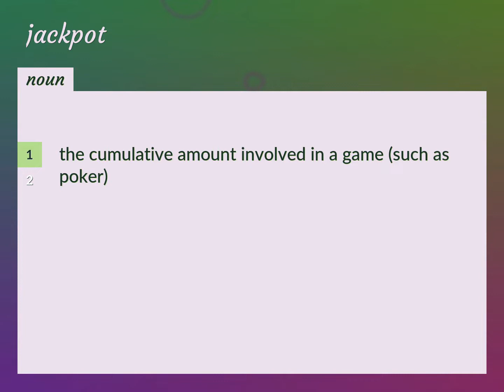Jackpot | meaning of Jackpot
What is JACKPOT meaning?